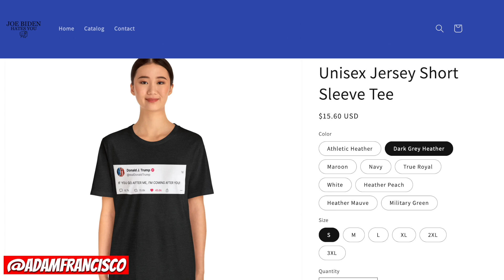Tampa reacts to Trump's arrests & indictments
Follow @adamfrancisco, as he fights kidney failure and fights for Trump! Creator of GetYourBloodChecked.com & BeFreeMySheeple.com, as he travels across the world with his cameras and his 2 dogs, Raindrop & Cloud.